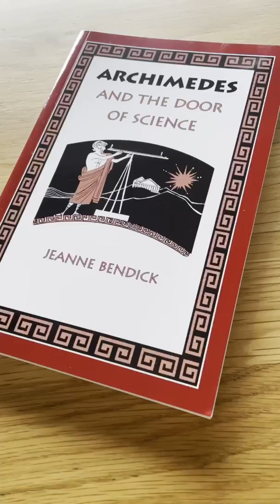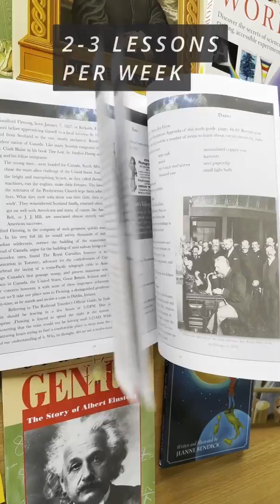🔬 🧲 History of Science for 4-7th Graders - Homeschool Curriculum Overview by Beautiful Feet Books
Save: $20.59

Introduce the fascinating world of science to your child and spark their curiosity and desire to understand the world! Engaging biographies tell the stories of famous scientists like Archimedes, Galileo, Leonardo da Vinci, Marie Curie, George Washington Carver, Einstein, and others, and are paired with hands-on experiments to prove the scientists' theories and test their discoveries.

An enriching way to introduce biology, chemistry, and physics. This one-year study covers basic scientific principles and the history of scientific study beginning in ancient Greece and continuing through the 1990s.

📚 Curriculum Pack Includes:
• 1 Teacher Guide
• 1 Timeline
• 13 Books
• 1 CD
• 85 lessons, dozens of experiments, lab reports
• 2-3 lessons per week for a one-year study